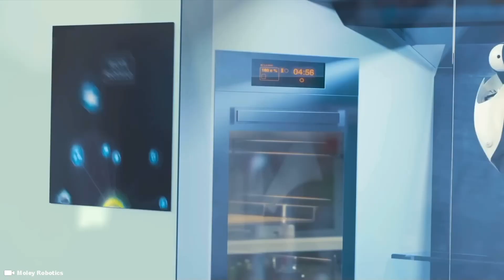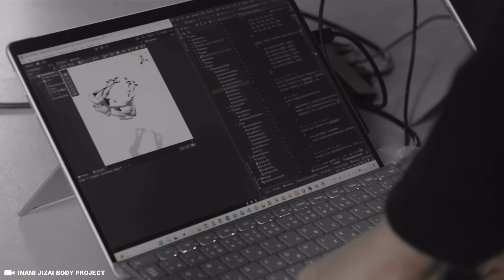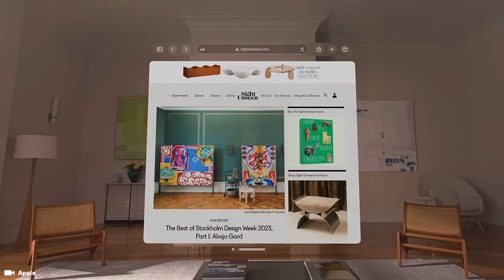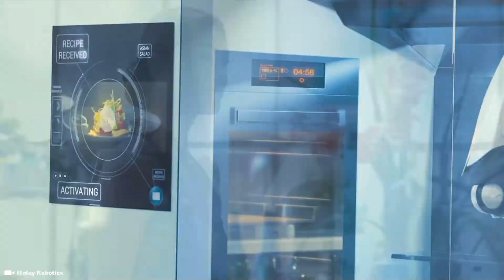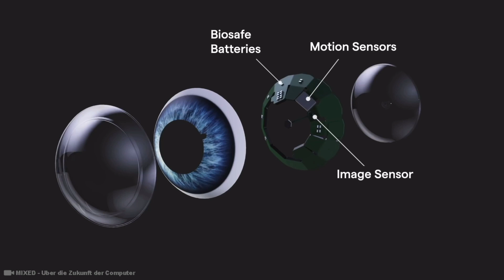Japanese Woman becomes Real Life Doctor Octopus Cyborg Robot - Jizai Arms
What are Jizai Robotic Arms? Jizai Arms are a robotic limb system consisting of a wearable base unit with six terminals and detachable robot arms. Jizai says The system was designed to enable social interaction between multiple wearers, such as an exchange of arm(s), and explore possible interactions between digital cyborgs in a cyborg society.

Support Me !!

Sony ZV-1

Sony ZV-E10

28 Inch Travel Luggage

3 Piece hard side luggage

Timecode

0:00 Intro
0:05 What is a Cyborg Robot
0:56 Jizai Arms
3:00 Marvel's Spider-Man DOCTOR OCTOPUS
4:48 Humanoid Female Robot
6:06 AR Smart Contact Lenses

Hashtag Keywords